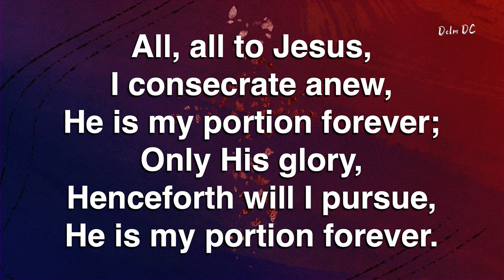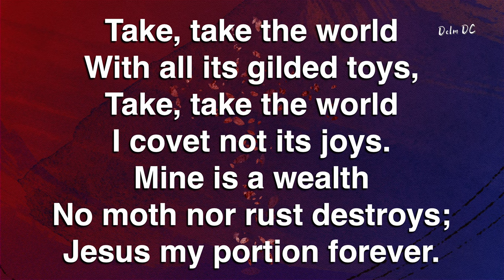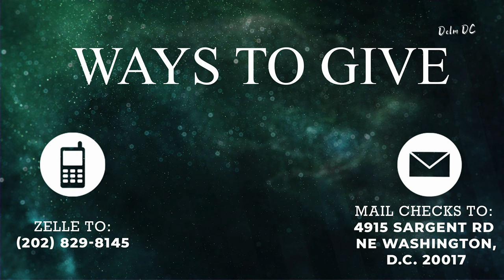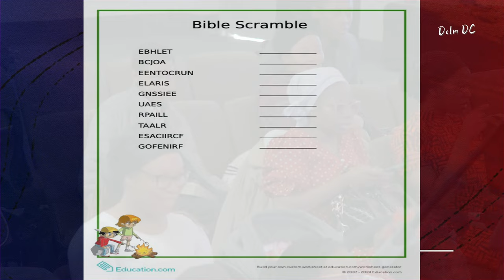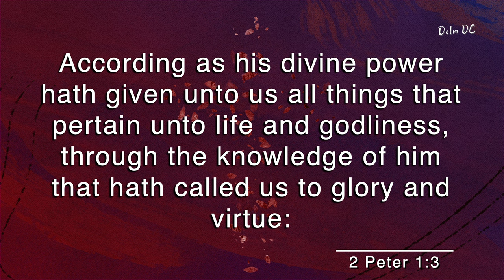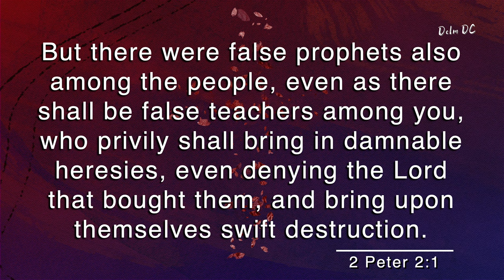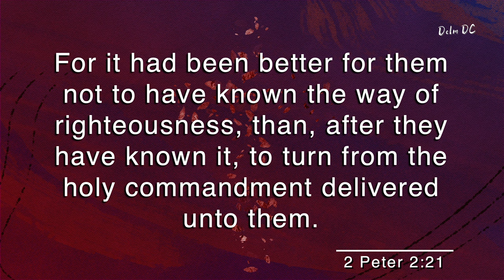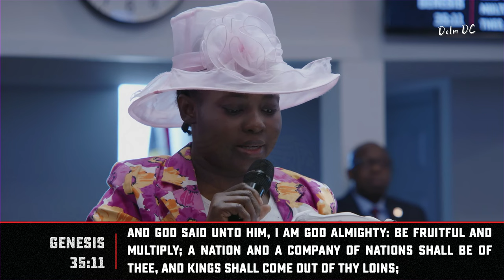Bethel || Young Adults Day Worship Service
If you have been blessed by the DC Deeper Life Bible Church and would like to sow into this ministry visit:
Deeperlifedc.org/secure-online-giving/